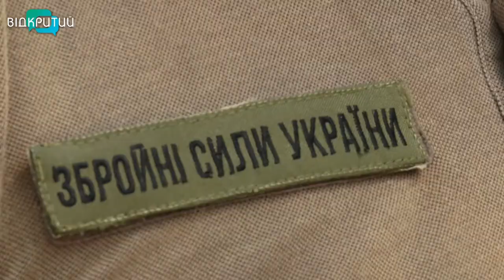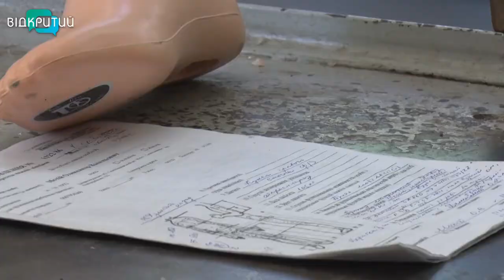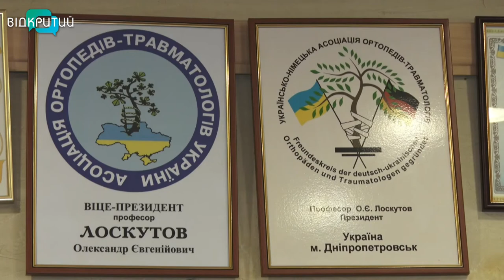Осучаснення вітчизняних технологій: як в Україні зробити протезування кінцівок доступнішим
Війна вбиває та калічить – не обираючи, військовий чи мирний. В Україні щодня – до пів тисячі поранених захисників, з них більш ніж половина – з травмами кінцівок, які здебільшого закінчуються ампутаціями. Таку статистику днями озвучив президент Володимир Зеленський. І це – не рахуючи цивільних, які теж травмуються через ворожі обстріли та підриви на мінах. Завдання держави – забезпечити постраждалим реабілітацію та якісне протезування. А відтак – повернути їх до повноцінного життя. І робити це ефективно можна не за кордоном, а в Україні. Для цього треба підняти вітчизняні технології на якісно новий рівень. Про нові можливості для української протезувальної галузі – у наступному сюжеті.